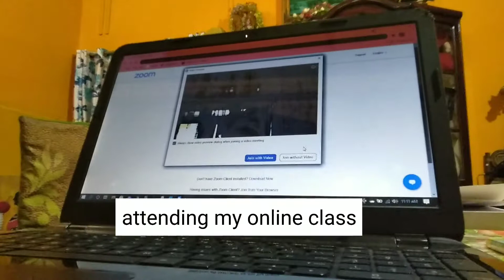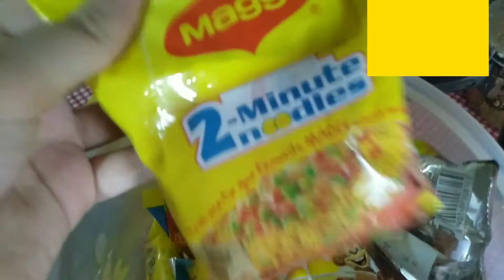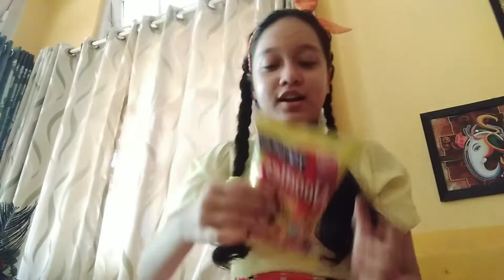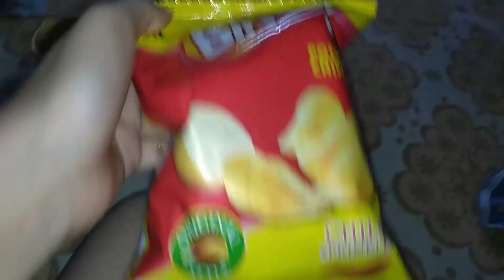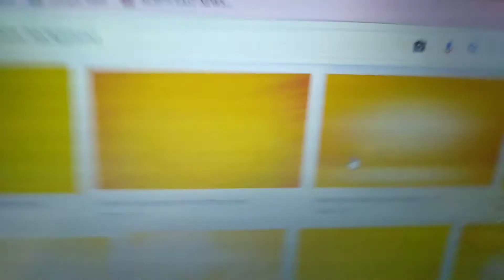Eating only one colour of food for 24 hours 🤓🍋🍌🥭 ( yellow food challenge )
eating only one colour of food for 24 hours 🤓🍋🍌🥭 ( yellow food challenge )  i didn't only ate yellow food but every thing about this video is yellow
Let's be friends
please be safe and secure 🙏🏻